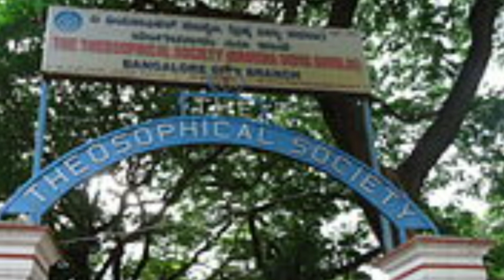क्या भगवान बुद्ध ने दोबारा जन्म लिया